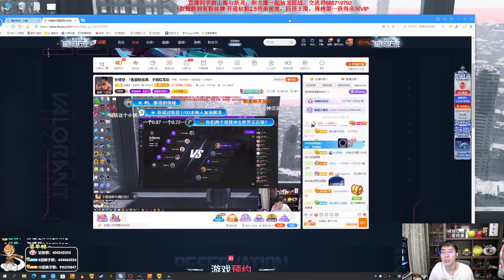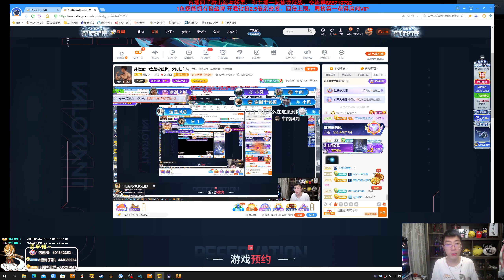【猴哥】蘭林漢悟空：CSGO（五黑排位天梯）豬豬公主 王拉奇 金甲EzNpc 小白鸽whitedove（20230429P11)